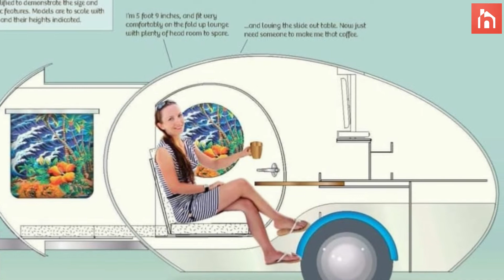Small Camper Trailers With Which To Enjoy The Outdoors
What a time to be alive! When the weather is nice everyone is happy and there’s this urge to go outside and enjoy nature at its finest. Sure, you’ll want some comfort with that and although tents can be fun and practical, a camper trailer would be a nice upgrade.